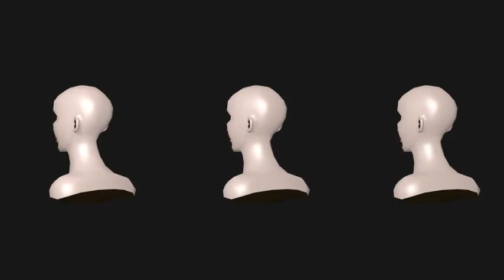rotation test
Work for a game I'm designing- part of the character generation screens. Each rotating head stands in for a race players can choose from- effects will need to be added, as well as text.